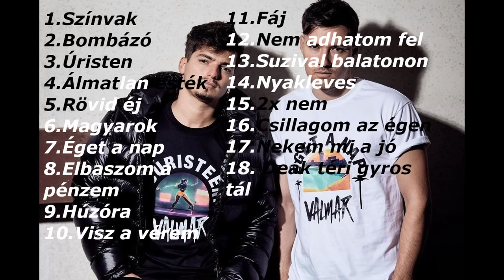Valmar zenék-MIX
(Nagyon szépen köszönöm mindenkinek a 100 feliratkozót és a sok like-ot meg megtekintést!Hatalmasak vagytok,köszönöm szépen!🤩)
Sziasztok ez egy valmar mix,azért raktam ki mert próbálok jobb remixeket csinálni de az sok idő még szóval gondoltan eddig ezt felrakom!Remélem tetszeni fog!(a zenéke sorrendje az legújabbtól legrégebbig)